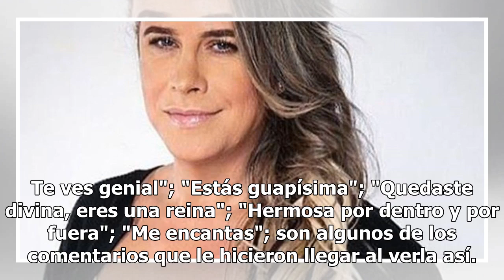Lo que Karla Sofía provoca, tras mostrarse sin maquillaje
¡Luce impactante! El rostro de Karla Sofía sin maquillaje sorprende a tal grado que usuarios le escriben lo que piensan. La llenan de ...